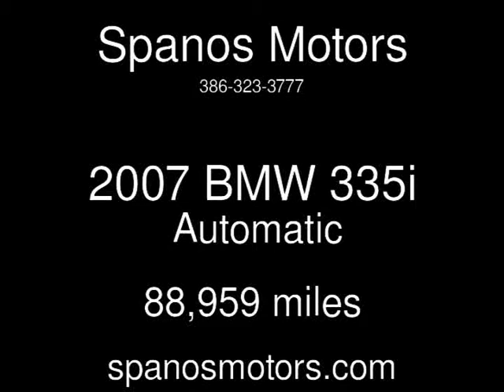2007 BMW 335i Used Cars - Daytona Beach,FL - 2015-12-28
See more details about this used car This 2007 BMW 335i with 88,959 miles is for sale at Spanos Motors.